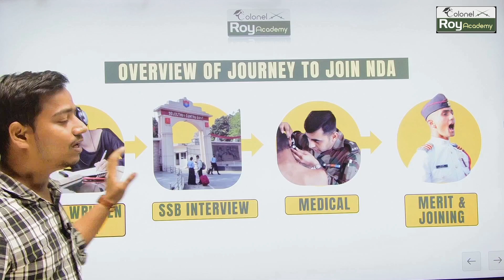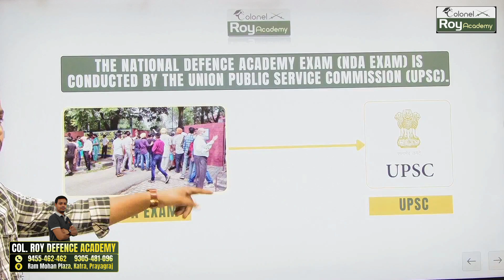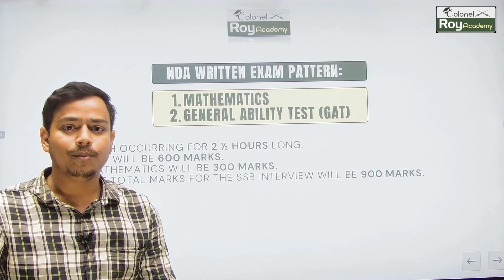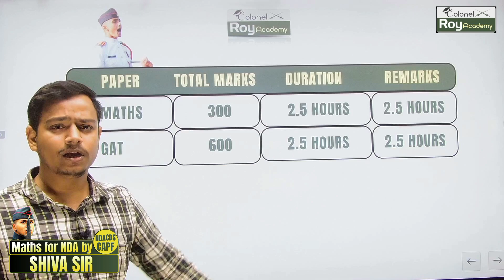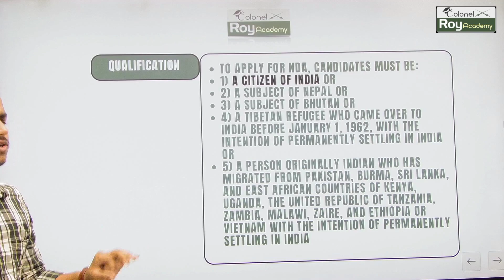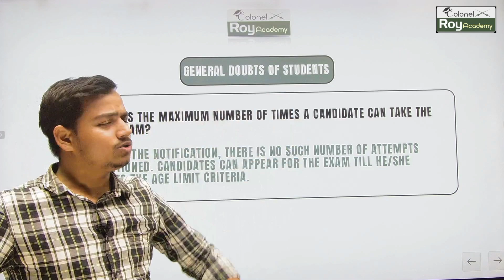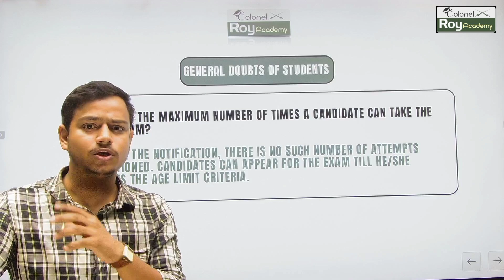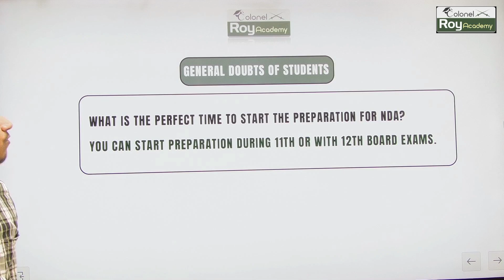All About NDA Exam | How to join NDA? | What after 12th? | National Defence Academy| Prayagraj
National Defence Academy (NDA) written exam with our comprehensive guide! Dive deep into every aspect of the exam, from syllabus breakdowns to expert tips and strategies. Whether you're a first-time test taker or aiming for a perfect score, this video has everything you need to know to excel. Join us as we dissect each section, share insider insights, and equip you with the tools to confidently tackle the NDA written exam. Don't miss out on this invaluable resource – watch now and embark on your journey towards a successful career in defense!"